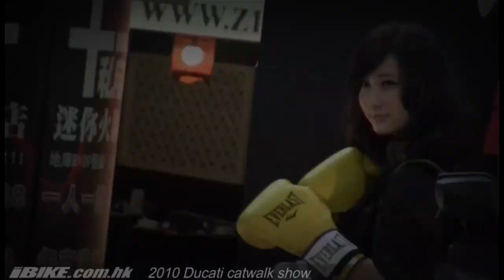Ducati catwalk show